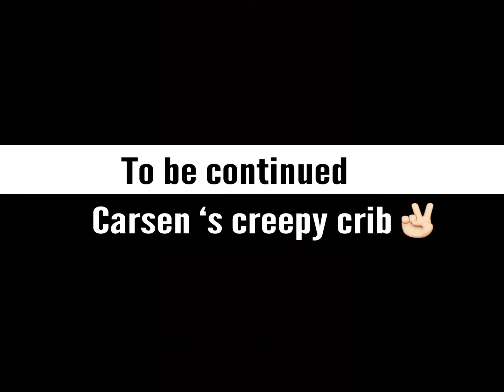Jason run part one